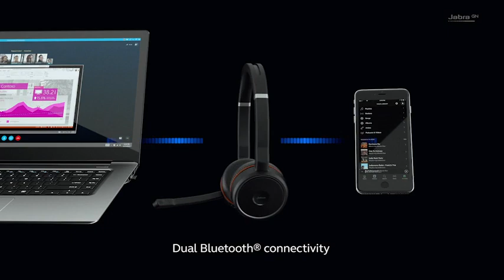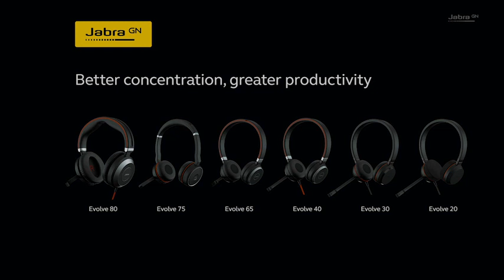Jabra Evolve 65 UC Stereo Wireless Headset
Jabra Evolve 65 UC Stereo Wireless Bluetooth Headset / Music Headphones Includes Link 360 (U.S. Retail Packaging)
For Best Deal click on the Link Below and Save  17%